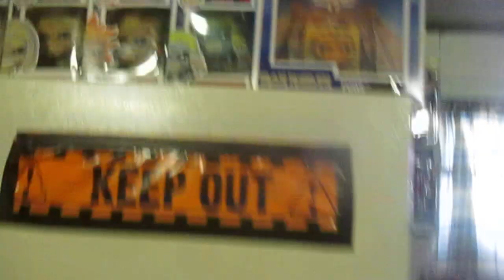Iron Maiden-Can I Play With Madness/Drum Cover